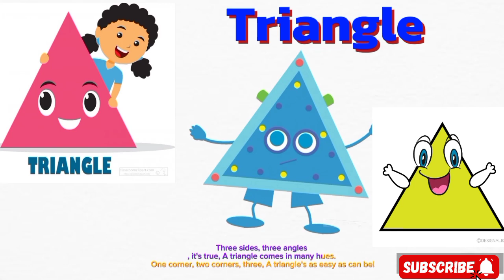Shapes song |circle and triangle shapes song | kids learning videos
circle shape
Triangle shape
shapes learning videos
 circle and triangle sahpes
shapes